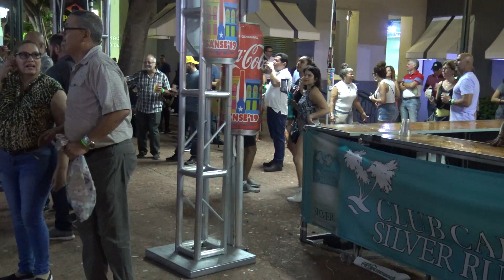Salsa Concert at sanjuanfest (SanSebastianFestival) in PuertoRico